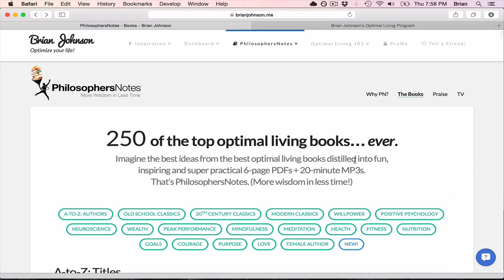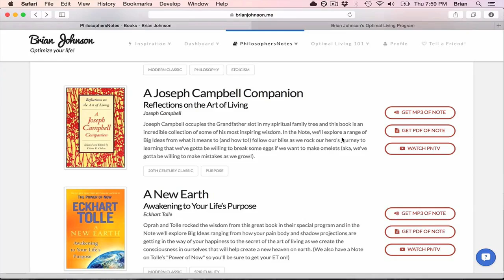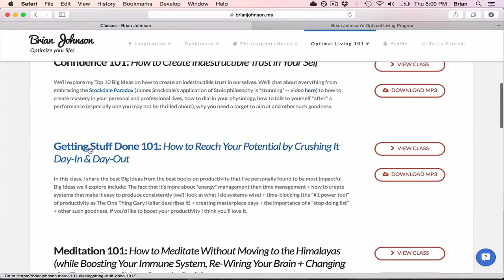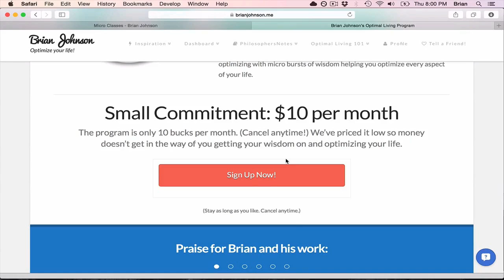Heroic Interview: Deep Work with Cal Newport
Want to optimize your life and actualize your potential?

Deep Work. It’s the key to how you get So Good They Can’t Ignore You—which, of course, is the title of another one of Cal’s great books. Big Ideas include Deep Work vs. Shallow Work, how to give your neurons a workout, cleaning up attention residue, the four rules of deep work, finding the routine that works for you and learning how to shut down completely.